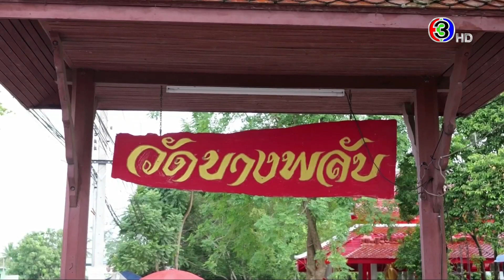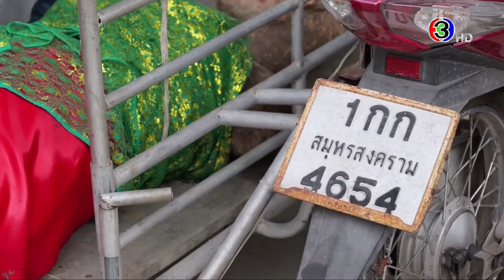ข่าวนอกลู่ 20 ก.ย. 66 - ชาวบ้านแห่ไหว้ขอโชคแม่นางยักษ์ ที่วัดบางพลัด หลังขุดพบที่ป่าช้าเก่า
ข่าวนอกลู่ 20 ก.ย. 6

- แข่งฟุตบอลหญิง ฝนตกหนัก สนามมีแต่โคลน นักกีฬาเล่นสู้ชีวิตสุดๆ
- นักกีฬาแห่ร่วมแข่งวู้ดบอลนับพัน ส่งเสริมการท่องเที่ยว ชายหาดแหลมเจริญ ระยอง
- ชาวบ้านแห่ไหว้ ขอโชคแม่นางยักษ์ ที่วัดบางพลัด หลังขุดพบที่ป่าช้าเก่า
- งานทอดผ้าป่าหัวเรือ ฝนกระหน่ำลง พระต้องสวดไปกางร่มด้วย